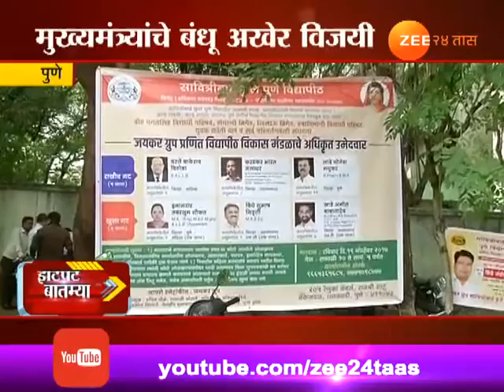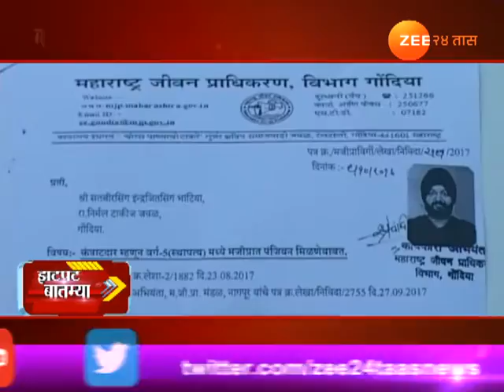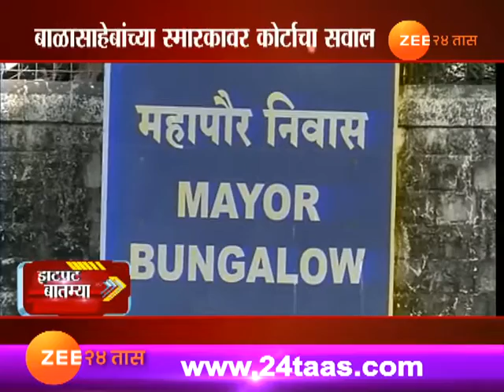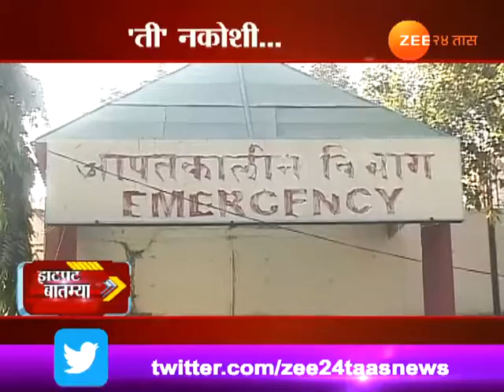झटपट । देश । २८ नोव्हेंबर २०१७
Zatpat | State | 28th November 2017